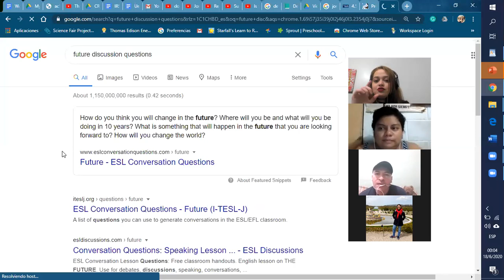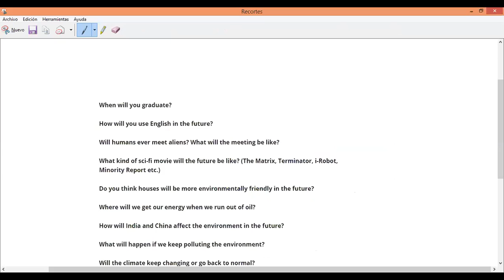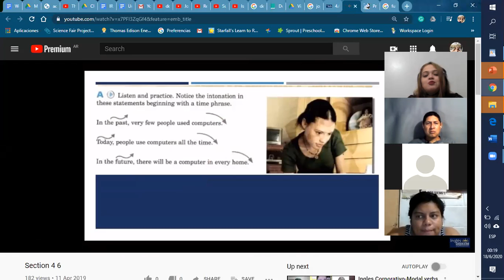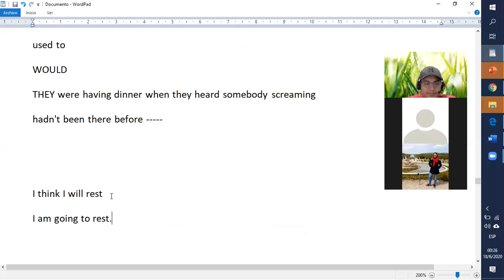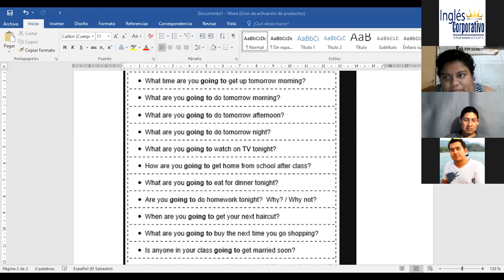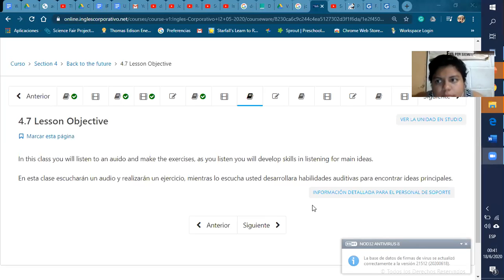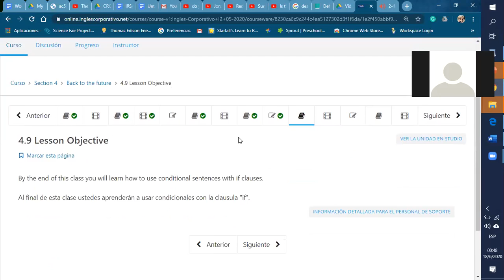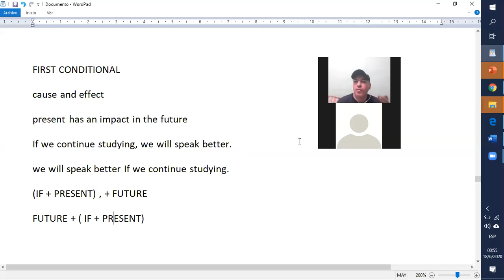Ingles Corporativo- used to